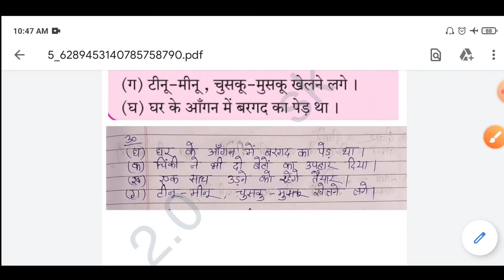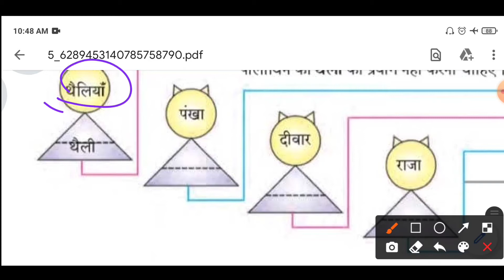dadi ma ka parivar 7th standard question answer | दादी मा का परिवार स्वाध्याय हिंदी सुलभभारती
In this video you will get Answers of dadi ma ka parivar class 7 hindi